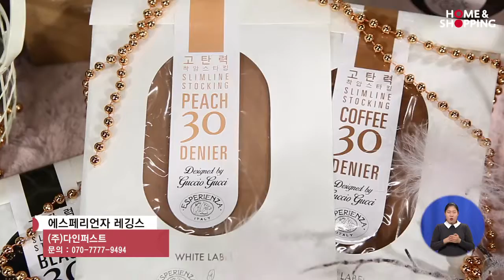㈜다인퍼스트 레깅스 2017.02